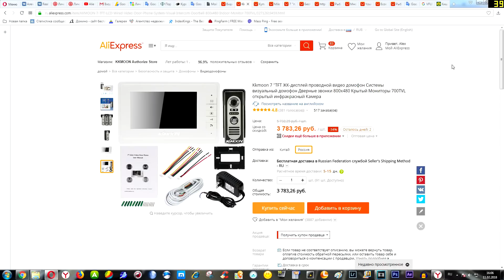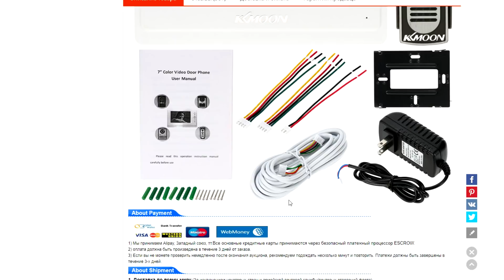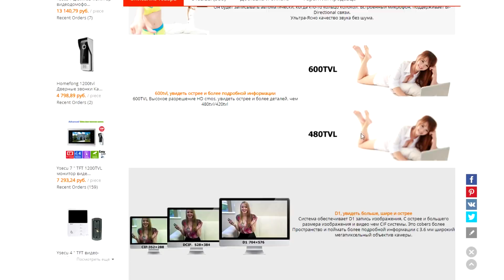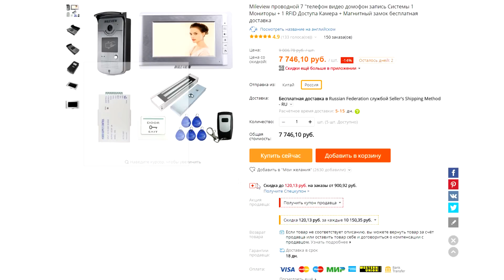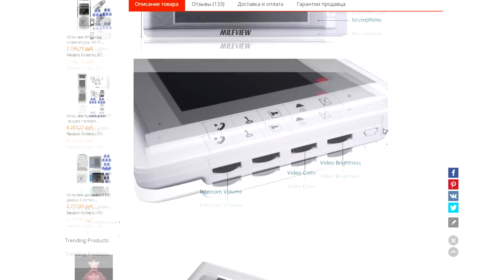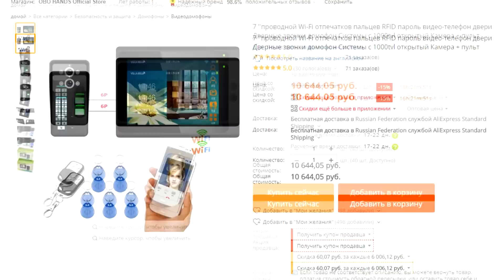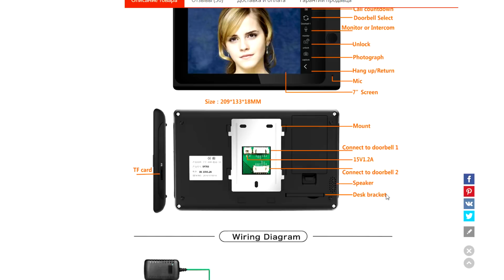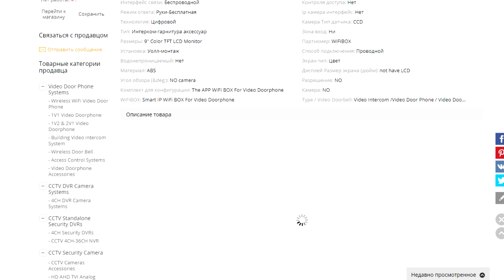ТОП ДОМОФОНОВ С АЛИЭКСПРЕСС ВИДЕОДОМОФОНЫ ИЗ КИТАЯ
Домофоны на 2024

◆ Актуальные проверенные камеры и комплекты на лето-осень 2024

Желаю Вам Любви, Счастья в каждом дне и конечно Крепкого Здоровья!
Ваш🦔